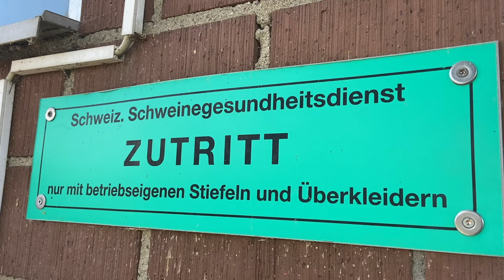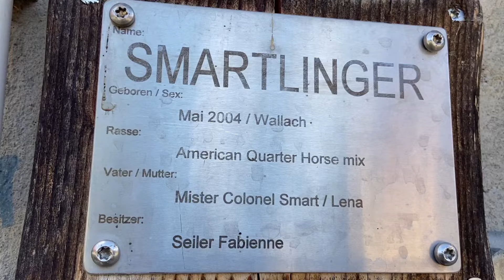«SRF bi de Lüt – Landfrauenküche» - Fabienne Isenegger im grossen Videoporträt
Interessiert an mehr Inhalten wie diesem? Hier geht es zu unseren Abos